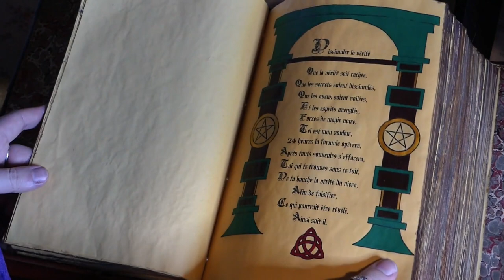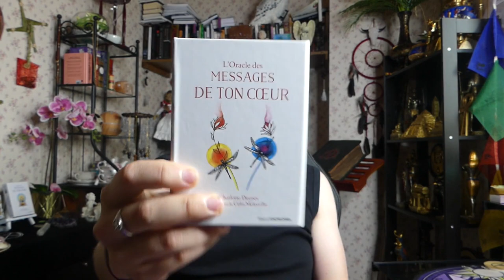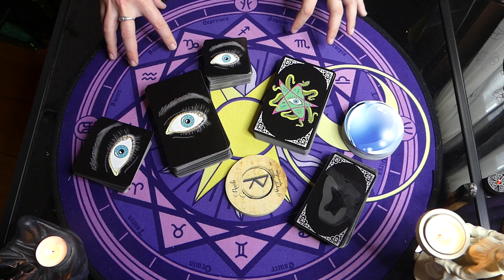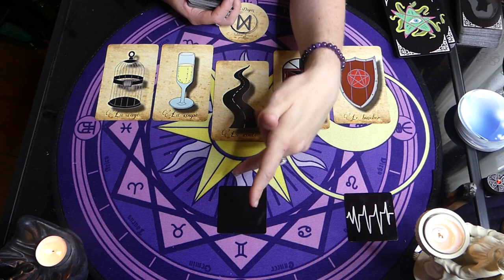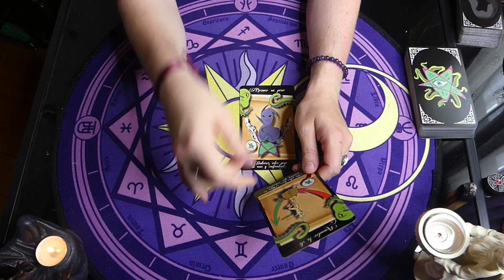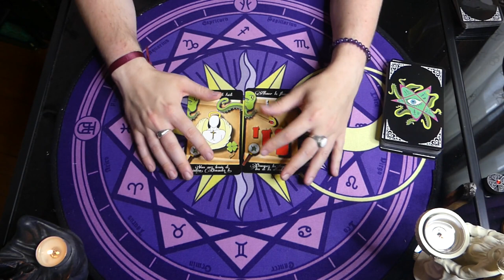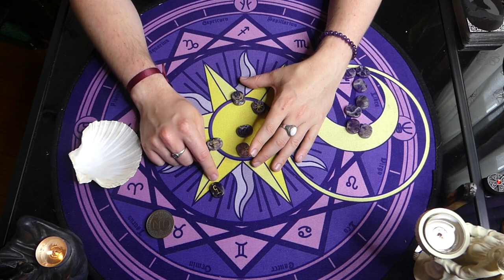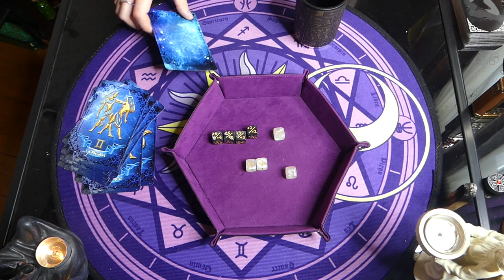🔮ÉNERGIES DU 28/06 AU 04/07/2021🔮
⏳TIMELINE :

Tirage des énergies : 38:52